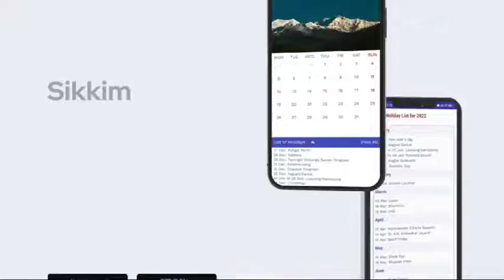IPR: News for the Hearing Impaired in English, 6.05.2022